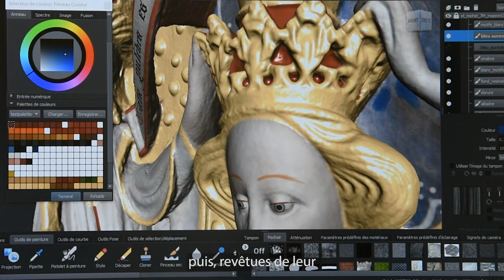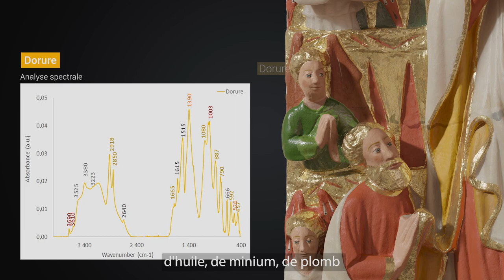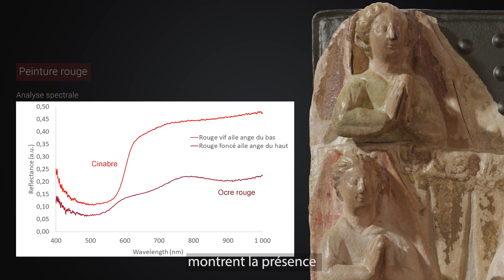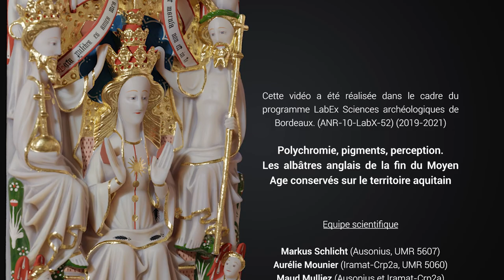Video Assomption 5oct 2021